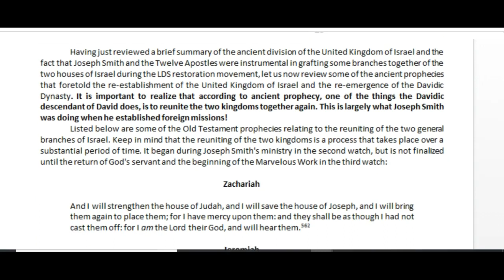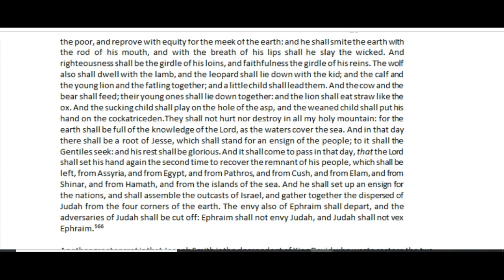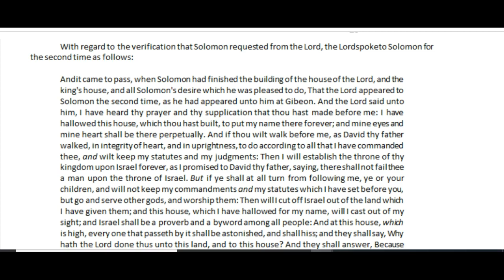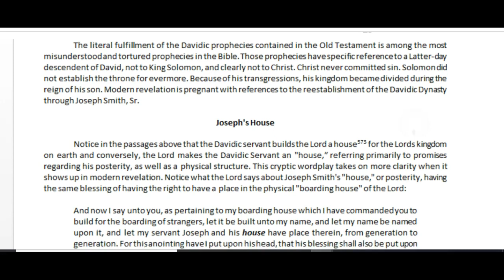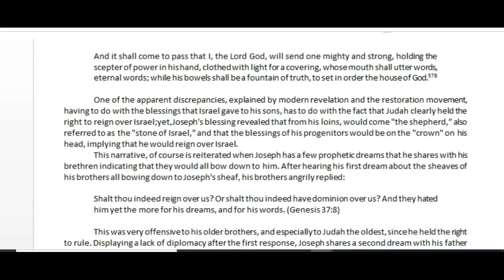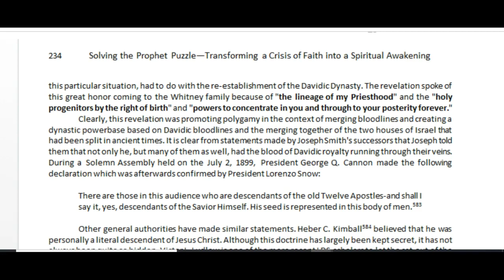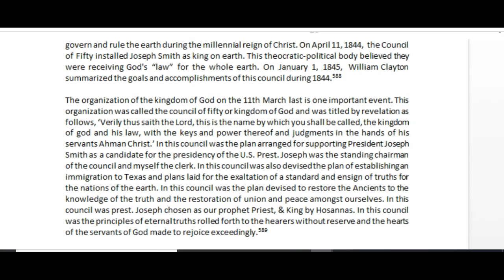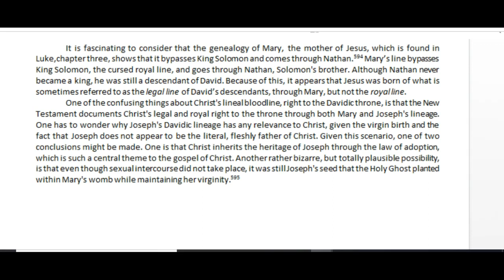Solving the Prophet Puzzle- Chapter 12- Part 2-Mrs. Watcher